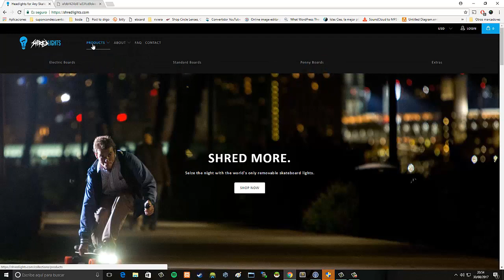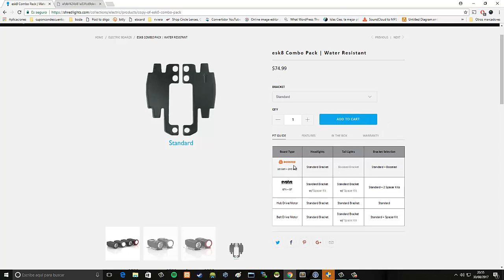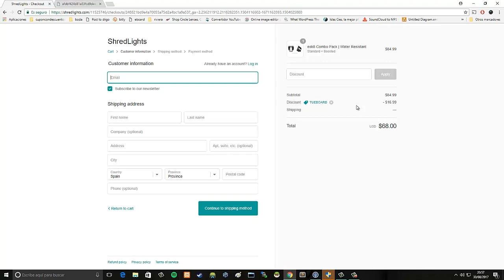Mi primera compra grupal, 20% de descuento en luces shredlights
He hablado con la empresa y he conseguido un descuento de sus luces diseñadas para skates y longboards.

El cupón es "TUEBOARD" es válido sólo para el día 30 de agosto de 2017 y tiene un determinado limite de uso, por lo que si estás interesado no te lo pienses mucho.

¿Tiendes dudas para crear tu longboard eléctrico?

¡Forma parte de la comunidad!